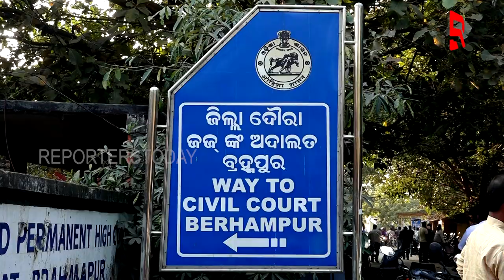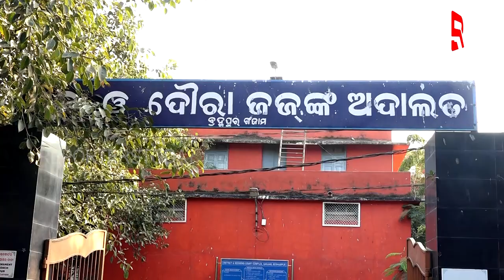ଶ୍ୱଶୁର ଙ୍କ ପରେ ଏବେ ଶାଶୁବି ନିରାଶ !